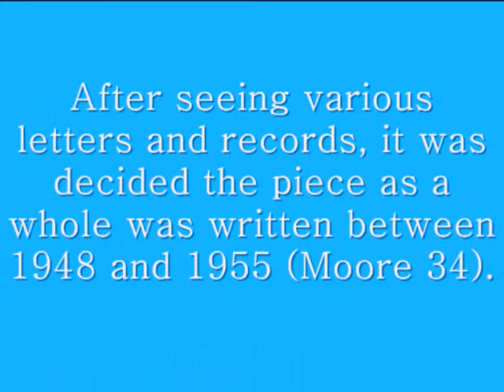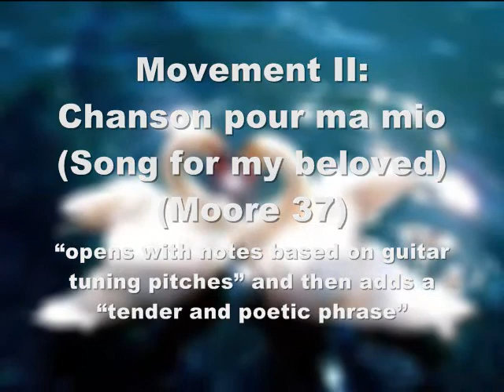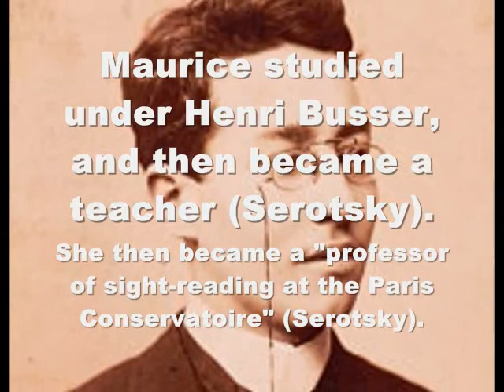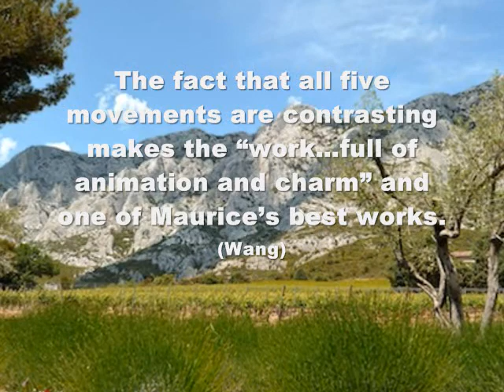Musical Painting of Provence